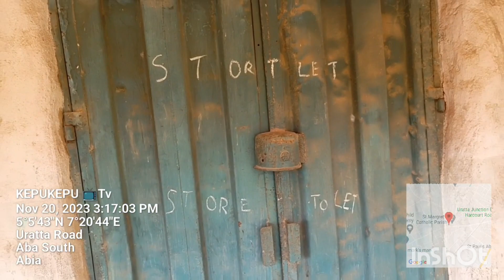CONDITION OF URATA ROAD WILL MAKE YOU SHED TEARS😢